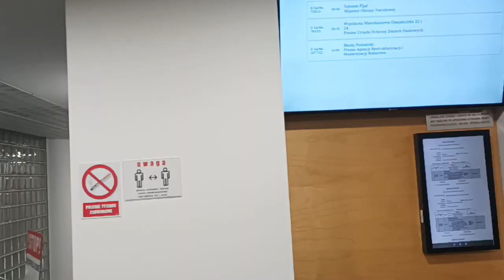23.01.2023 r.- Sprawa Szymona Fijała przeciwko Ministrowi Obrony Narodowej za zwolnienie ze służby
posiedzenie jawne w sprawie Szymona Fijała - 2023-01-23 Godzina: 09:00, Sala F, ul. Jasna 2/4 Przeciwko MON - Powód "zwolnienie z zawodowej służby wojskowej" .
( tak aby Wam nie ubyło ) na konto złotówkowe:
Lub Zrzutką.